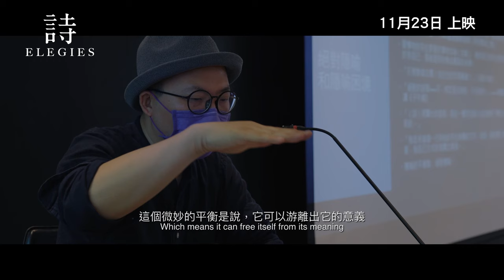【《詩》Elegies 】 正式預告 Official Trailer｜11月23日 公映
🏆榮獲威尼斯終身成就金獅獎許鞍華導演最新紀錄片
🧑🏻‍🎨黃燦然、廖偉棠、淮遠、飲江 等詩人罕有出鏡訪問
🎥親自拜會詩人好友 以詩會友
✨第47屆香港國際電影節開幕電影
🌟入選第28屆 釜山國際電影節 Icons單元

許鞍華大學念文學時主修詩歌，感其解憂紓困，於是便一償多年心願，好好拍下我城的詩文風景。電影主要分為三個部份，第一部分是記錄許鞍華導演親自拜訪多位香港詩人好友，如淮遠、飲江、鄧阿藍、馬若等會友論詩；並借用資料影像及照片，追懷已然離逝的西西和也斯。而整部電影的重點就落在第二部份已移居深圳，性格自由率性的詩人黃燦然及第三部份在台灣忙於講學兼顧家庭，積極入世的詩人廖偉棠。香港詩或香港詩人宛如邊緣的小草，在生活壓迫掙扎的同時，展現出頑強的生命力。

導演：許鞍華